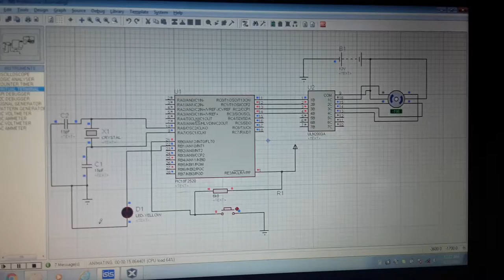stepper moter interface with pic18f bsacet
hi guysssssssssssssss